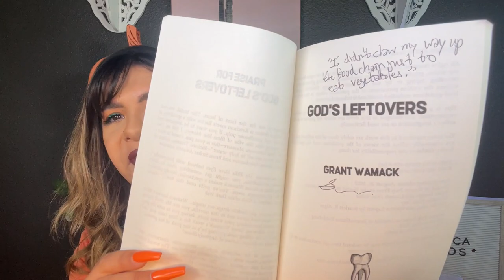Three Horror Novella Recommendations | Short & Very Different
What are your favorite short horror and/or thriller stories? spookyseason spookyfam 🎃👻

Books Mentioned:
God's Leftovers by Grant Wamack
A Short Stay in Hell by Steven L. Peck
Ghost 19 by Simone St. James

✨ Amazon Book Wishlist:

Book Of The Month
Hey friend, get your next book for $5:

5 ⭐️ loved it - very fun - would recommend
4 ⭐️ great - minimal flaws,
but didn't hinder fun too much
3 ⭐️ okay - would recommend to certain people
2 ⭐️ possibly a good story, but tons of flaws
or failed to deliver - would not recommend
1 ⭐️ no.